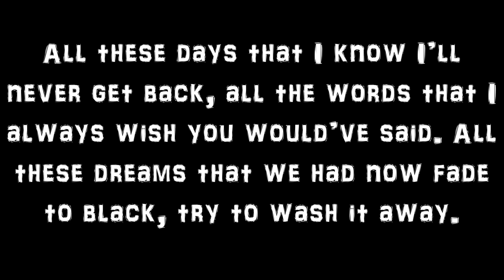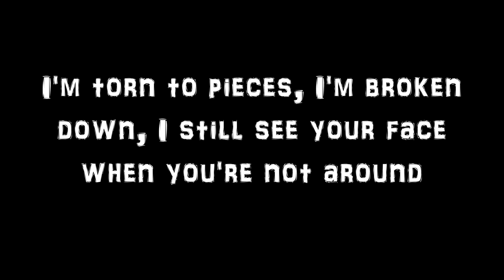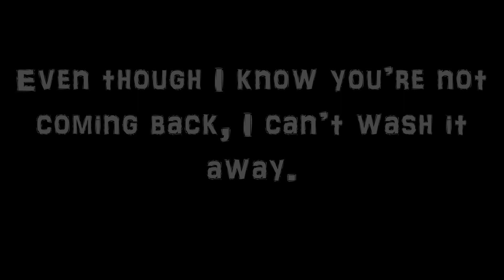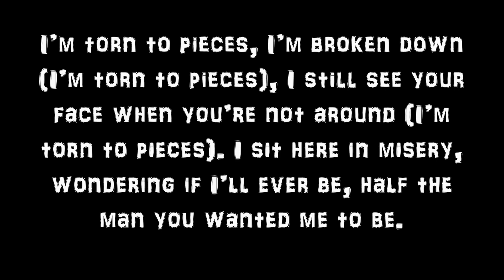Pop Evil - Torn To Pieces With Lyrics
Here are the lyrics to an impactful song by the band Pop Evil. A lot of the lyrics in this song are powerful, but the chorus is the most powerful.